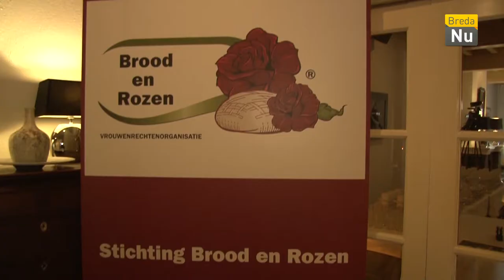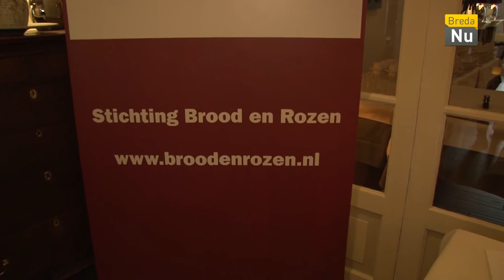Breda in Beeld: Bijstandsvrouw date Topman (Internationale Vrouwendag)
10 vooraanstaande topmannen uit de private en publieke sector hielpen op deze inspirerende dag in Breda 10 bijstandsvrouwen bij hun emancipatie. Dit event werd georganiseerd in het kader van Internationale Vrouwendag.